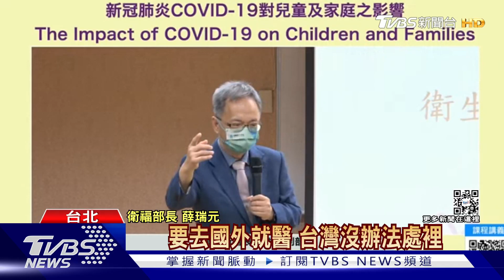醫療網脆弱! 薛瑞元:10年後兒童重症.恐送國外｜TVBS新聞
全台兒童重症累計211例，衛福部長薛瑞元出席兒童健康聯盟研討會表示，目前兒童醫療網十分脆弱，不強化恐怕10年後兒童遇到重症都需要往國外送，他也提出，將從3個方向堆動兒童醫療網，包括建立核心醫院，每個縣市都要有1家兒童急診醫院，以及建立幼兒專責醫師制度。